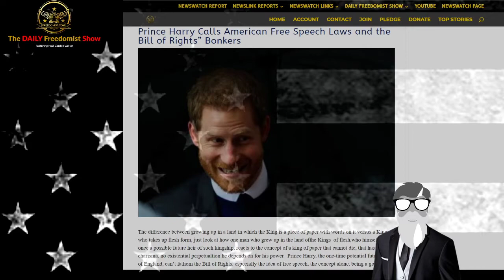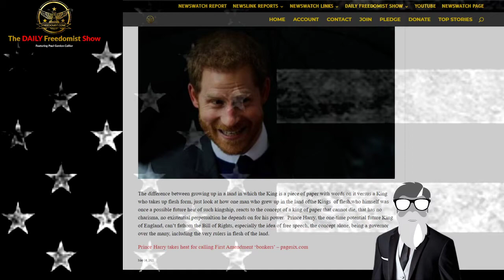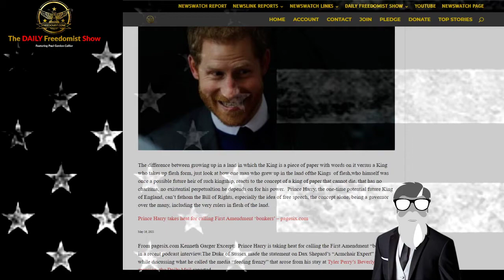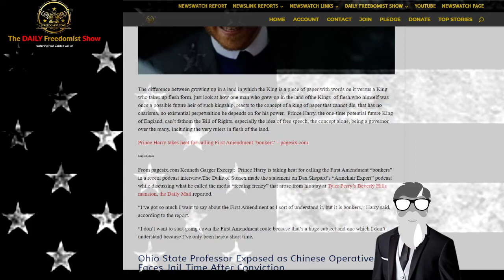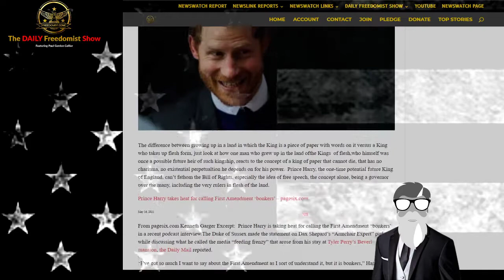Prince Harry Calls American Free Speech Laws and the Bill of Rights Bonkers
The difference between growing up in a land in which the King is a piece of paper with words on it versus a King who takes up flesh form, just look at how one man who grew up in the land ofthe Kings  of flesh,who himself was once a possible future heir of such kingship, reacts to the concept of a king of paper that cannot die, that has no charisma, no existential perpetualtion he depends on for his power.  Prince Harry, the one-time potential future King of England, can't fathom the Bill of Rights, especially the idea of free speech, the concept alone, being a governor over the many, including the very rulers in flesh of the land.